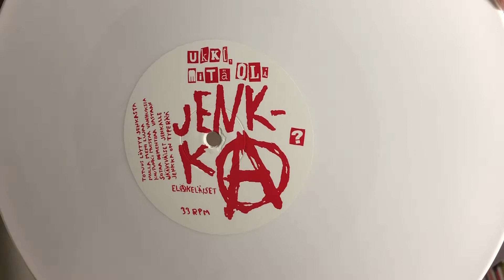Unboxing Humppa United double vinyl / Mielettömän upean humppapaketin taitava esittelyelokuva.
Kakoislevystä saat kaksinkertaisen nautinnon. Mukana Humppa Unitedin vinyylijulkaisulla on samoissa studiomittelöissä äänitetyn Ukki, mitä oli jenkka? EP:n biisit.

Musiikki kuulostaa hieman saatanalliselta tässä mutta meillä on nuo tekijänoikeusdiilit vielä hieman kesken juutuubin kanssa.

Ostaa voipi Jokiselta niin kauan kuin riittää.